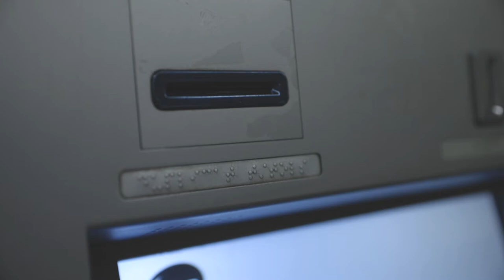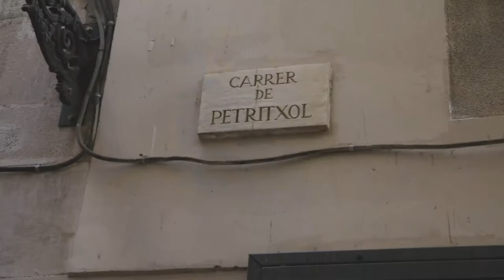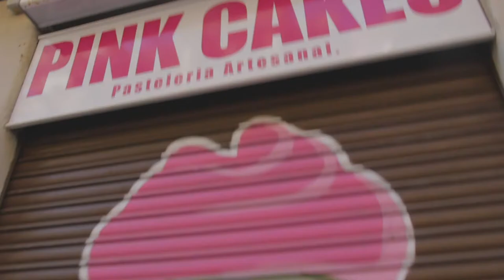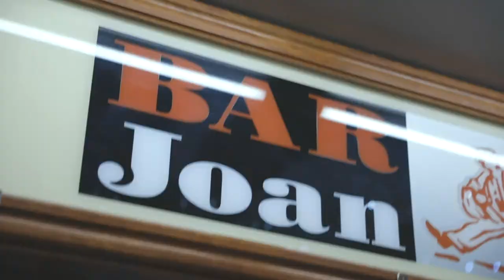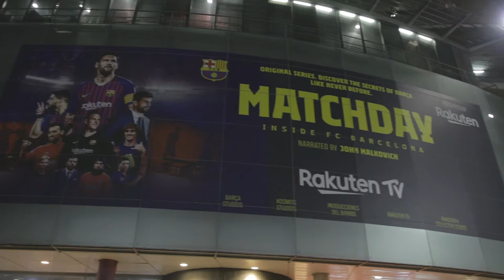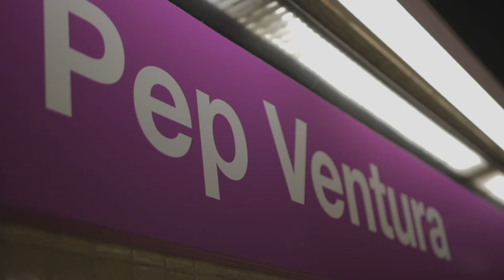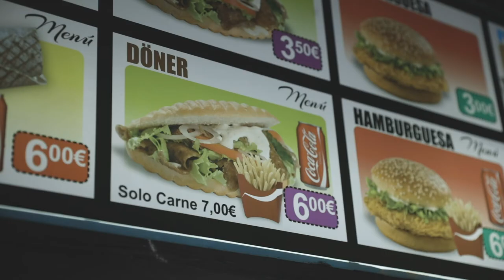Life with Pang - Episode 3: Barcelona Day 3 and 4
Barcelona stays: Airbnb in Gracia district

Places:
1. La Sagrada Familia church
2. Gothic Quarter
3. Granja Dulcinea (churros and hot chocolate)
4. Bar Joan (fried egg breakfast)
5. Gran Hotel Havanna
6. Tot Iberics (pan con tomate con jamon iberico)
7. Del Petroli Bridge
8. Barceloneta beach
9. Ali Doner Kebab  (doner sandwich)
10.Museu Nacional d'art de Catalunya